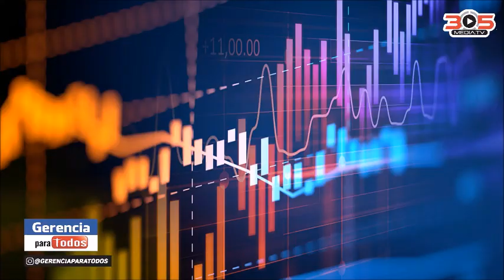DIEGO ARRIA DIPLOMATICO EXITOSO LIBERANDO PRESOS POLITICOS GERENCIAPARATODOS PROFESSOR RAFAELNIEVES